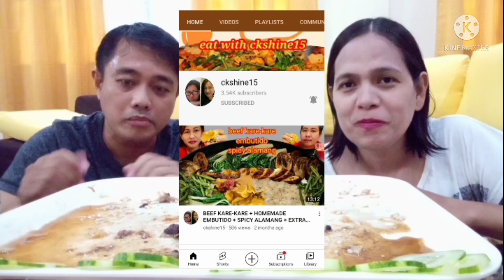LECHON PAKSIW MUKBANG |Online Collaboration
Cooking is my Hobby and I would like u to join in my adventure to explore more of Cebu's most popular and most delicious filipino cuisine and do Mukbang together with my favourite dog Maggy 🐶